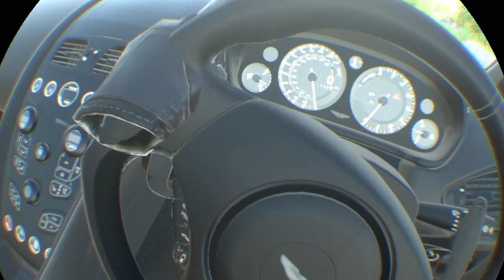DRIVECLUB™ VR_20190119082143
DRIVECLUB™ VR